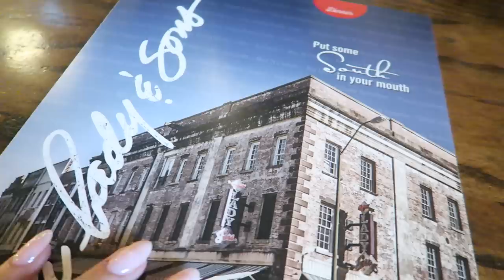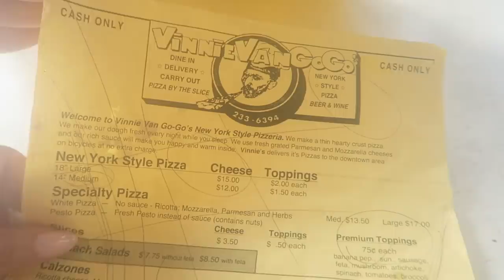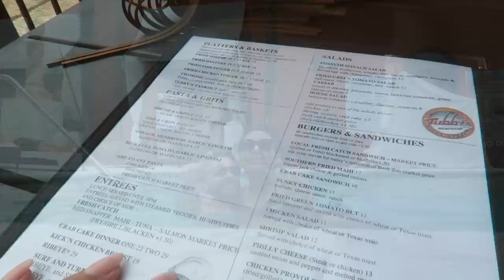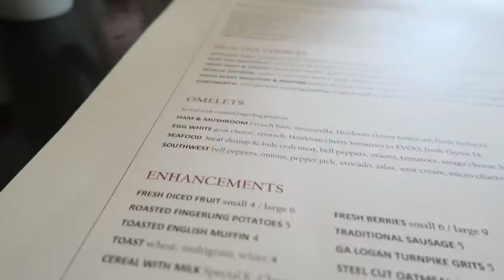OUR BABYMOON VLOG 2019 | LAST VACATION JUST THE TWO OF US! | Page Danielle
OUR BABYMOON VLOG 2019 | LAST VACATION JUST THE TWO OF US!
xox... PD🌸

🌸  FILMING EQUIPMENT
EDITING SOFTWARE Final Cut Pro

How do you save money when shopping online? I get PAID to shop online by using this completely free app that we have been using for 3 years now!!